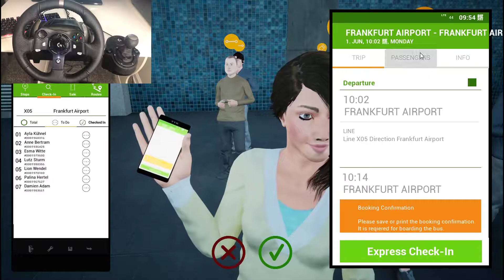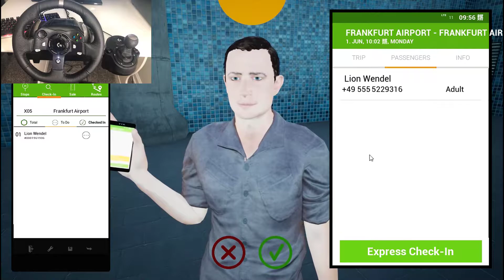Realistic Bus Driving - Fernbus Simulator || Logitech G920 Gameplay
**1080p HD 60fps Video Quality** Working as a Bus Driver, Getting passengers to their destinations using a Logitech G920 Steering Wheel. Logitech G920 Steering Wheel Realistic Driving in Fernbus Simulator. A smooth and Relaxing Ride in the Neoplan Skyliner. REALISTIC BUS DRIVING - FERNBUS SIMULATOR; LOGITECH G920 STEERING WHEEL GAMEPLAY

{NOTHING BUT SUCCESS}
Hey Guys and Welcome Back to Another Video. Hope

MONDAY - FRIDAY: 3:00 PM EST
SATURDAY - SUNDAY: 1:00 PM EST